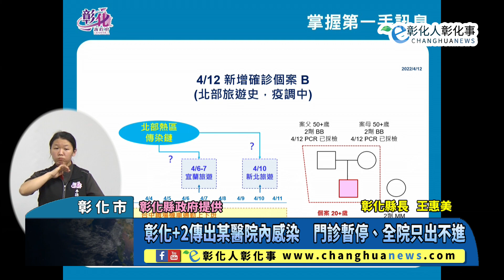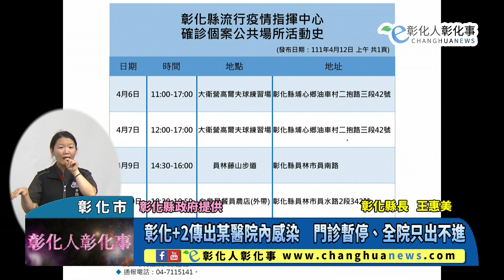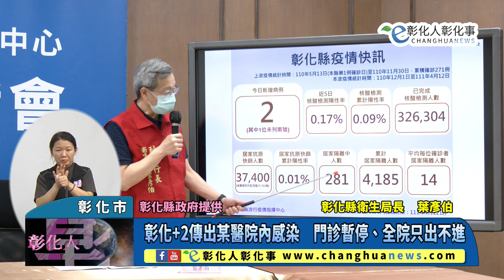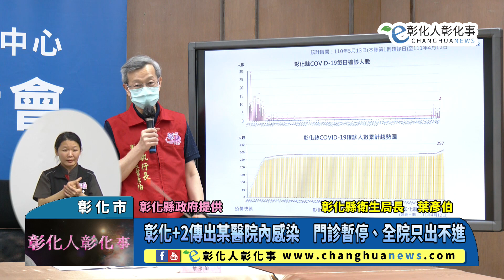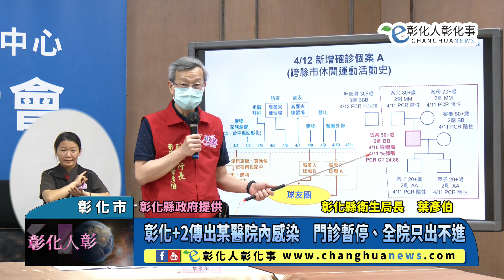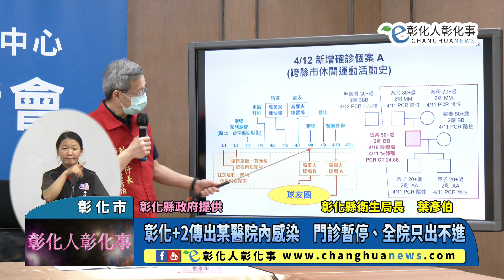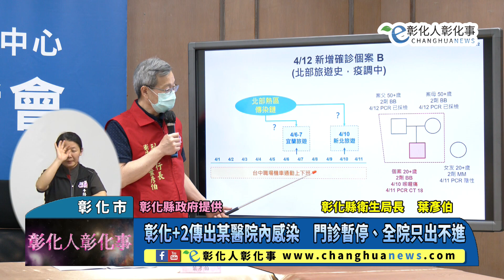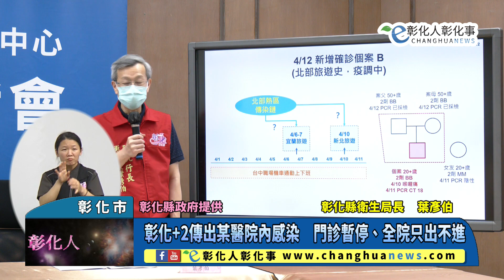彰化+2傳出某醫院內感染 門診暫停、全院只出不進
彰化+2傳出某醫院內感染　門診暫停、全院只出不進 【記者林明佑／彰化市報導】因應疫情，彰化縣政府於今(12)日召開彰化縣防疫說明記者會，由縣長王惠美、衛生局長葉彥伯說明，王惠美表示，彰化縣新增2例，1例是未列案號，加上今天1例確診，1例是跨縣市休閒運動活動，昨天被採檢確認染疫的個案，其家屬都已匡列確定是陰性，另一例是上班族，推估北部旅遊熱區傳染，目前尚在疫調中，尚未列案號。@changhuanews